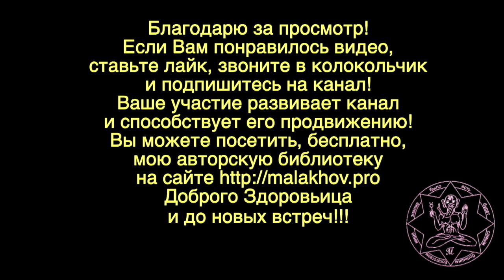23 октября. ЛУННЫЙ КАЛЕНДАРЬ, НАРОДНЫЕ ПРИМЕТЫ, ПРОГНОЗ ПОГОДЫ.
23 октября. ЛУННЫЙ КАЛЕНДАРЬ, НАРОДНЫЕ ПРИМЕТЫ, ПРОГНОЗ ПОГОДЫ.